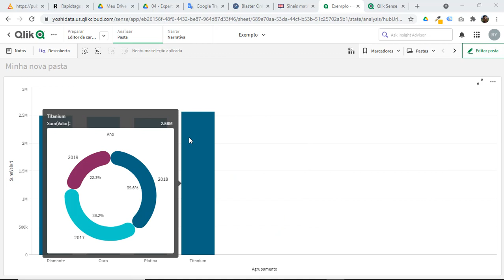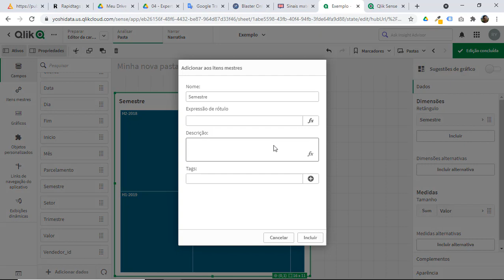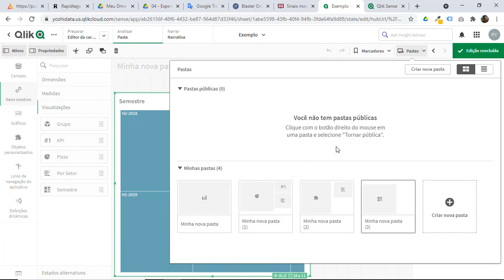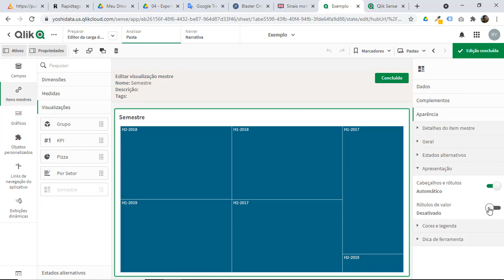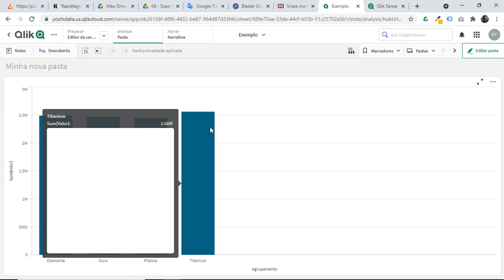Inserir Gráfico no Tooltip Personalizado do Qlik Sense